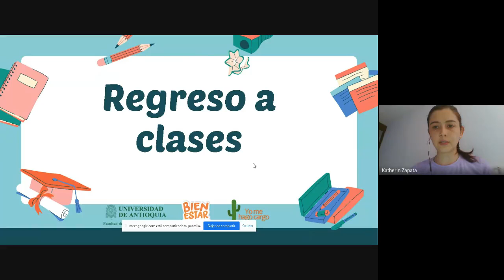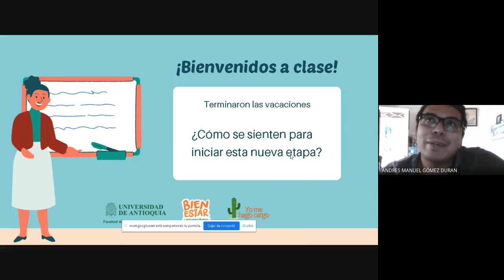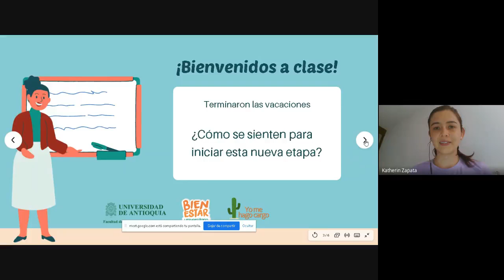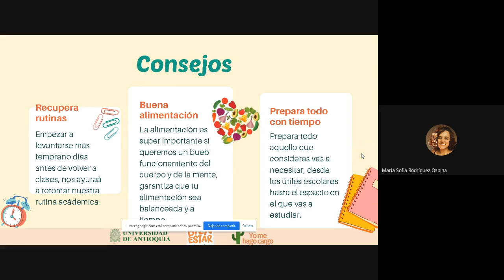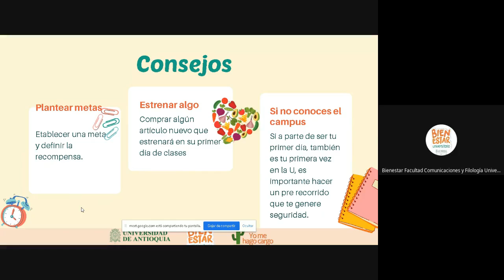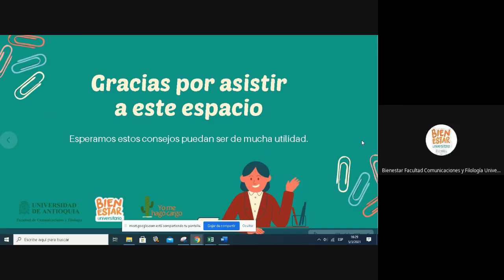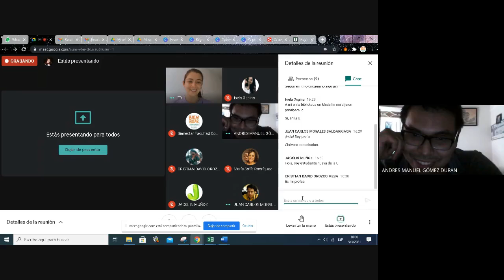Café con Bienestar: Estrategias para el regreso a clases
Este es el primer Café del 2021 y quisimos traer algunos consejos para iniciar el semestre con toda la actitud.
Este café hace parte de la convocatoria Promotores del Bienestar con el apoyo de Bienestar Universitario y la Fundación Universidad de Antioquia.